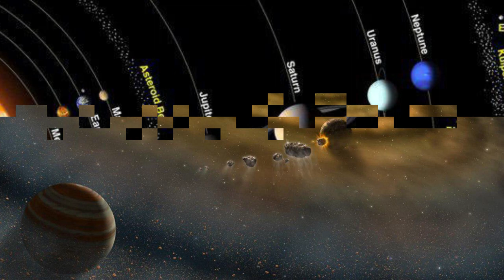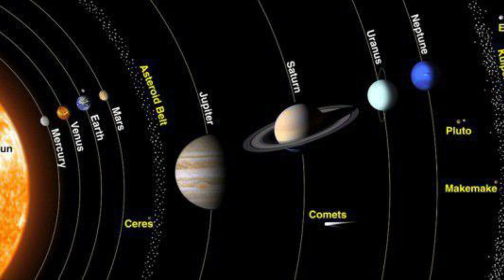តើកម្លាំង​ម៉ាញេទិច​អ្វីដែលខ្លាំង​ជាងគេ នៅក្នុង​ប្រព័ន្ធ​ព្រះអាទិត្យ​យើង...Khmer hot news,Share World